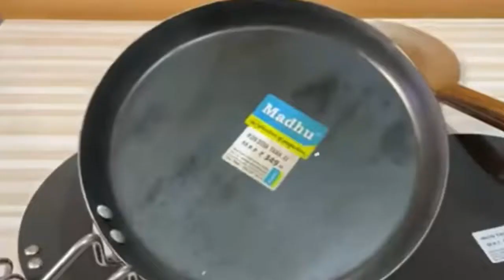महिलाएं रसोई में ऐसे रखे "तवा" रातों रात पलट जाएगी किस्मत कंगाल भी होंगे मालामाल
Vastu Tips महिलाएं रसोई में ऐसे रखे "तवा" रातों रात पलट जाएगी किस्मत कंगाल भी होंगे मालामाल

Keep Supporting Us !